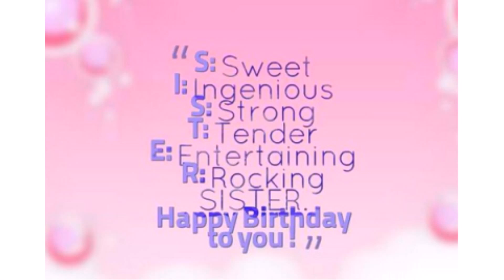Cute Happy Birthday Little Sister Sayings with Pictures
A little sister is sometimes your worst enemy or your best friend.
She is someone you’d like to protect and look after forever.
At times, she is the victim of your pranks and jokes.
Nonetheless, she will be your ray of sunshine when your world turns dark and she can life you up simply with her smile.
Here are more quotes to express how much your baby sister means to you